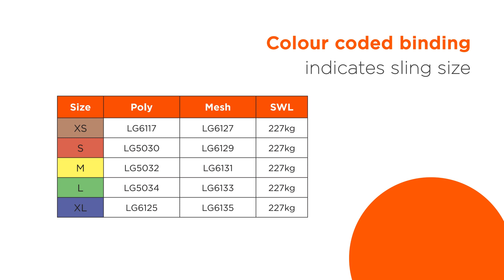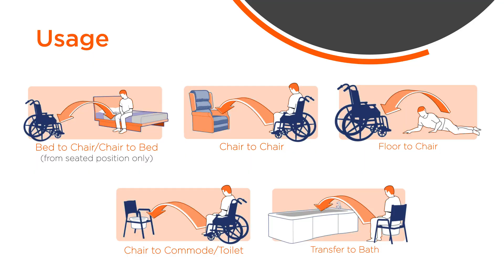Oxford Full Back Sling | Enable Lifecare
The Oxford® Full Back sling is an easy fit, contoured sling designed to fit most clients. It offers excellent full body support and the correct size will fit snugly and give full protection for patients who go into extension or have involuntary movements or behavioural problems.